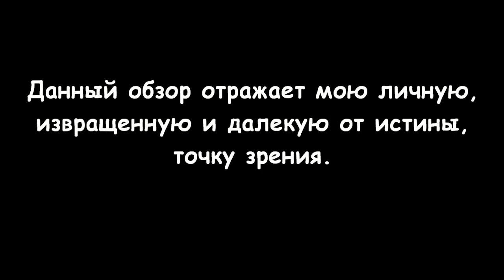Мнение о фильме Тепло наших тел / Warm Bodies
Warm Bodies (2013) Summit Entertainment
[Как по мне, то фильм "так себе", но я понимаю, что у него другая целевая аудитория]